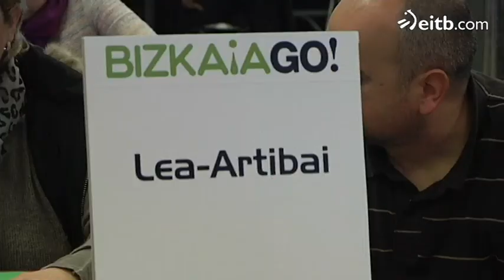El PNV presenta 'Bizkaiago', su programa de participación ciudada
Los jeltzales se reunirán por comarcas con los ciudadanos, para que hagan sus propuestas económicas de cara a las elecciones forales y municipales de 2015.